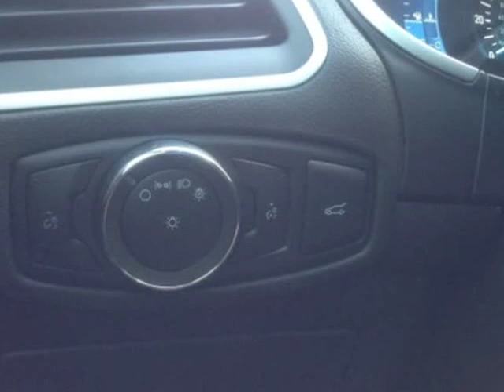2015 Ford Edge SEL FWD (Mobile, Alabama)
SKCO Automotive
7354 Airport Blvd.